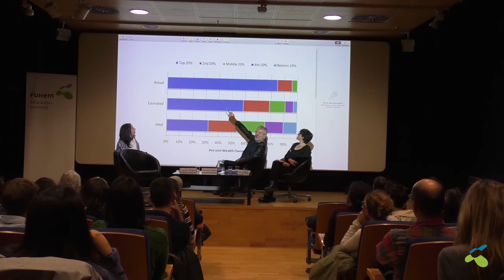Conversatorio con Alicia Rius y Fernando Estévez sobre desigualdades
FUHEM organiza las II Jornadas de Educación Ecosocial con el objetivo de abordar dos de las grandes preocupaciones de la actualidad: las desigualdades y el cambio climático. Las jornadas surgen tras la buena acogida que tuvieron las I Jornadas de Educación Ecosocial, en octubre de 2017.

En este vídeo se puede ver la presentación institucional de Ángel Martínez González-Tablas (Presidente del Patronato FUHEM) y el conversatorio sobre el contexto y la situación actual en el que intervienen Alicia Rius (doctora en Perspectiva feminista y economía aplicada) y Fernando Estévez (profesor de economía de la UAM).